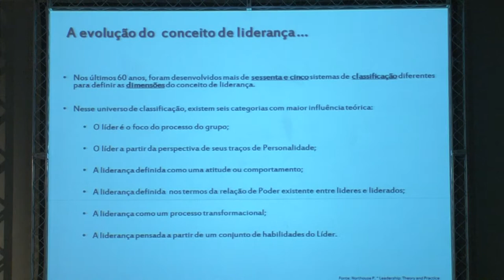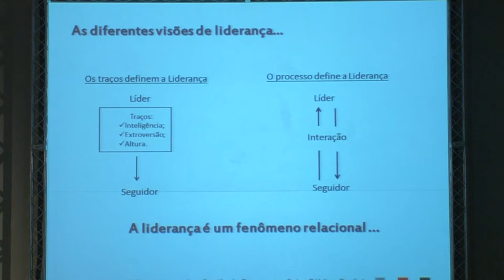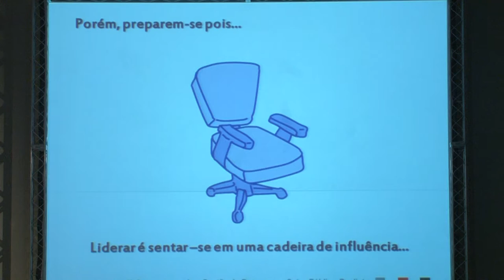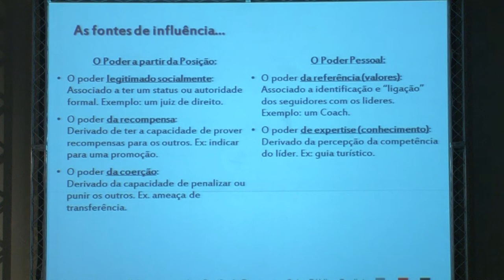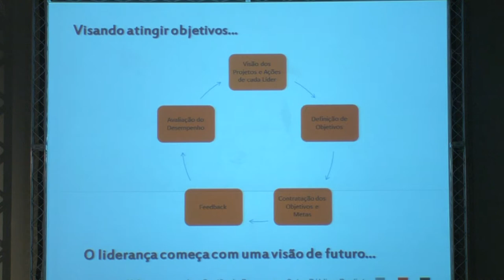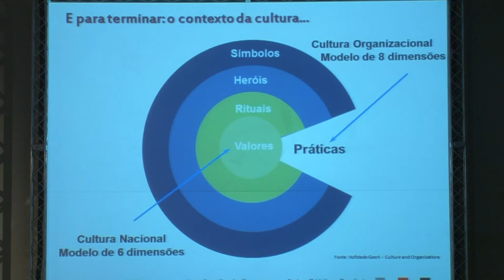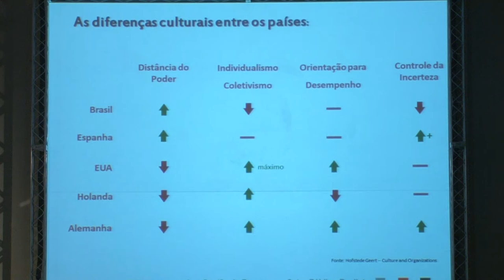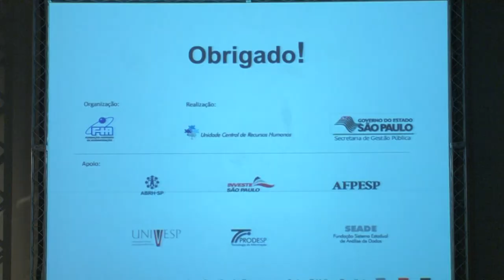Perspectivas sobre liderança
No 2° Congresso sobre Gestão de Pessoas no setor público paulista, o assunto são as perspectivas e conceitos sobre a liderança.